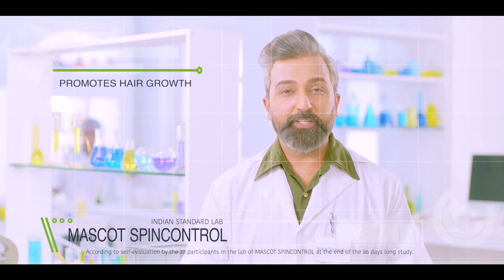‘তৃণমূলের ক্যাডার পুলিশ’,থানা শুদ্ধিকরণ অভিযান’ -এ মন্তব্য লকেট চ্যাটার্জির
‘থানাজুড়ে অনৈতিক কাজ হচ্ছে, তাঁবেদারি করছে পুলিশ । পুলিশ গ্রেফতার হচ্ছে ,তৃণমূলের ক্যাডার পুলিশ’,থানা শুদ্ধিকরণ অভিযান’ -এ মন্তব্য  লকেট চ্যাটার্জির

রিপাবলিক স্বাধীন।
রিপাবলিক নির্ভীক।
আপনিই রিপাবলিক।